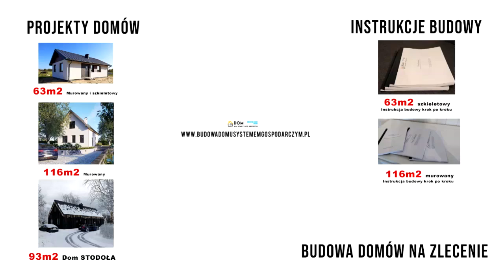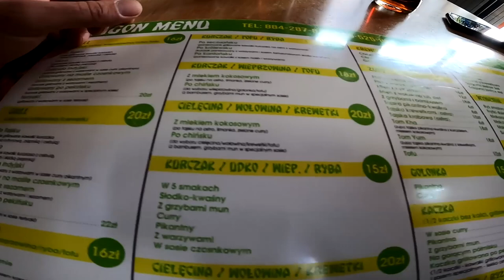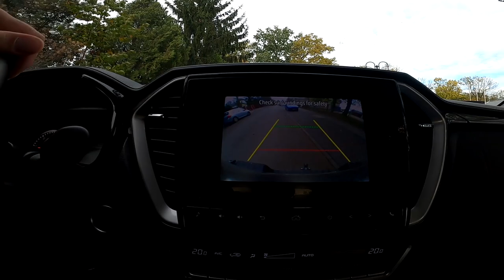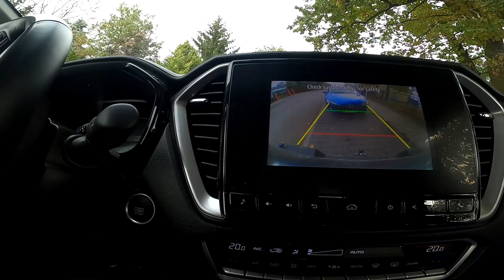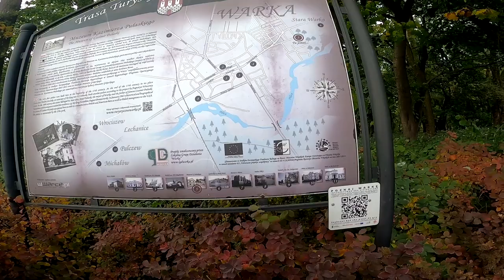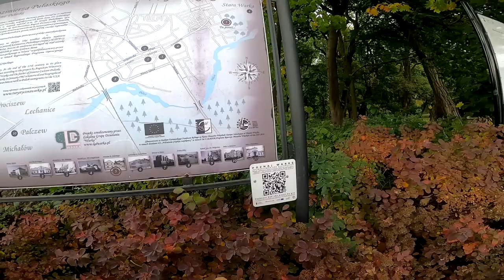Poznajemy okolice. Miasto Warka. Vlog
Gratisowe projekty garaży do wszystkich naszych projektów!
Zamów dowolny projekt z naszej strony a projekt garażu otrzymasz GRATIS!

Adres biura:
Krakowska 65
26-800 Białobrzegi
godziny pracy: 9-16